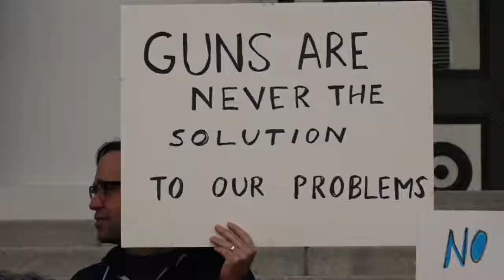Senate Debates School Safety Bill